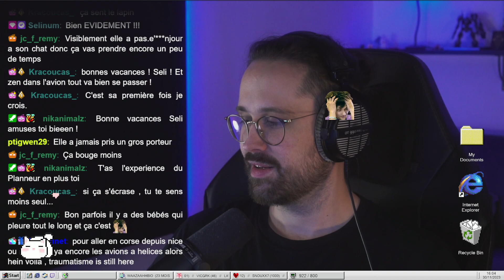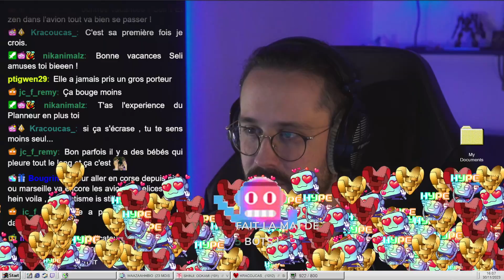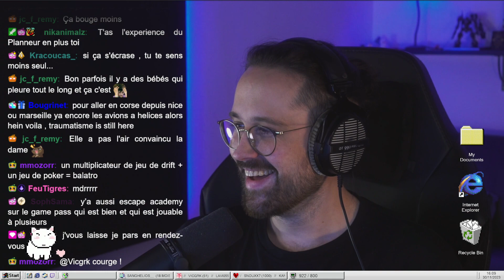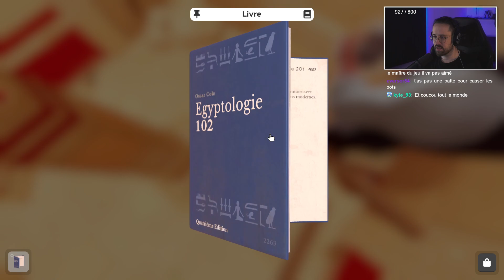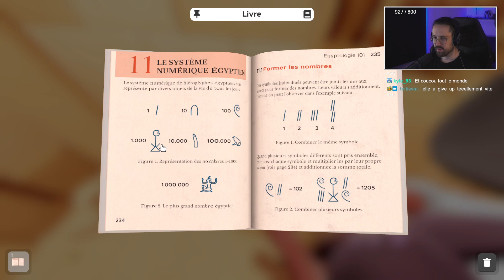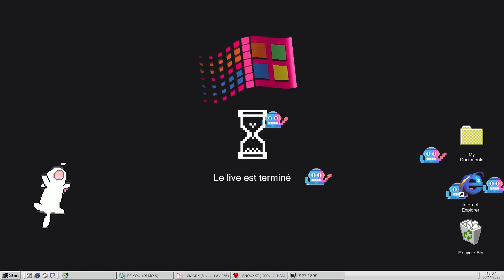#1| 🔺Escape Simulator : On résout des énigmes avec Bulle ! 🃏